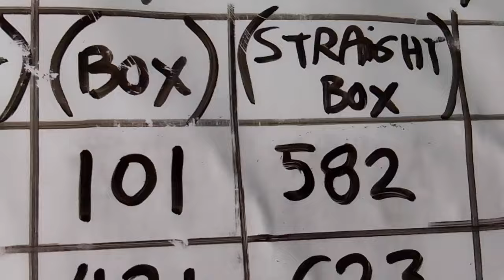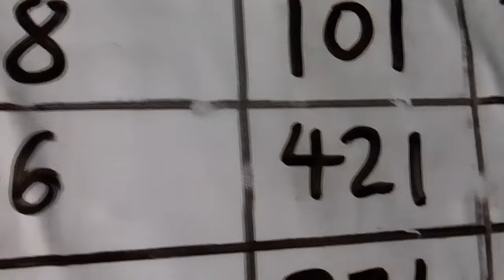Pick 3 ALL STATES SPECIAL PREDICTION for 17 Jun 2024 | AMV 555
Pick 3 ALL STATES SPECIAL PREDICTION for 17 Jun. 2024